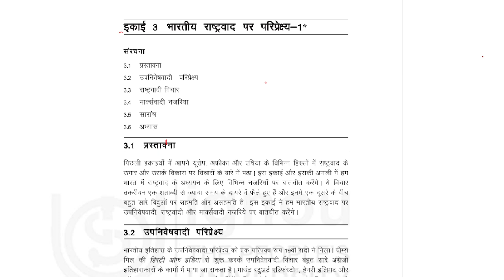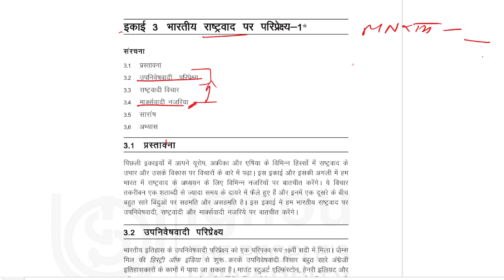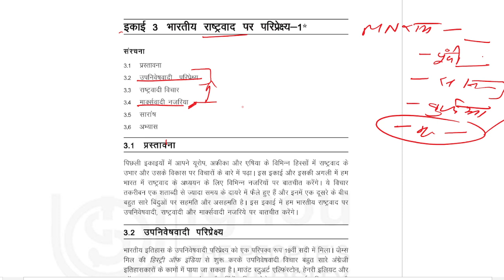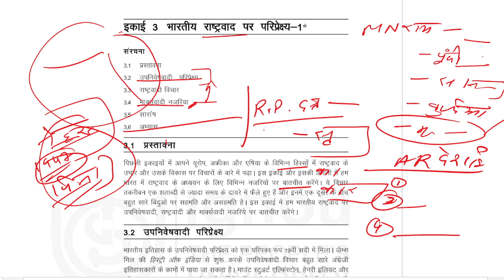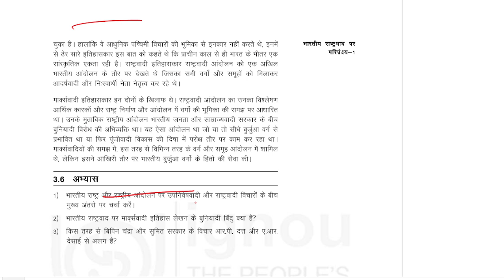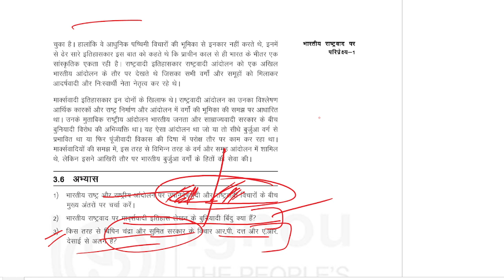MA History IGNOU : भारतीय राष्ट्रवाद पर परिप्रेक्ष्य-1 || MHI-09 || Lesson-3 || The E Nub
Dear Aspirant
Happy Learning!

1 . M.A. History Set of 4 Combo Books 1st Year (MHI-1, MHI-2. MHI-4, MHI-5)
2. MA English Ist Year Combo (MEG-1, MEG-2, MEG-3, MEG-4)
3.  Rich Dad Poor Dad - 20Th Anniversary Edition - Hindi
4.   Rich Dad Poor Dad: What the Rich Teach Their Kids About Money That the Poor and Middle Class Do Not!
5.   Srimad Bhagvad Gita In Hindi
6.   Atomic Habits: The life-changing million copy bestseller

[The E Nub]
Vishwajeet Singh.